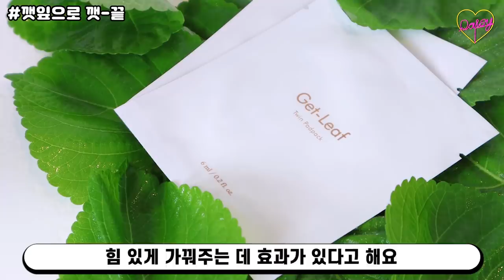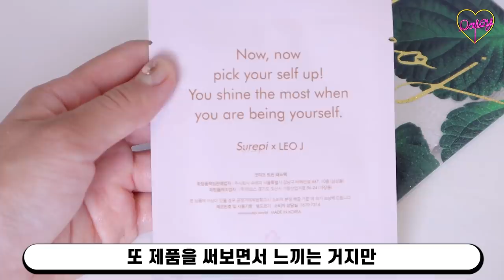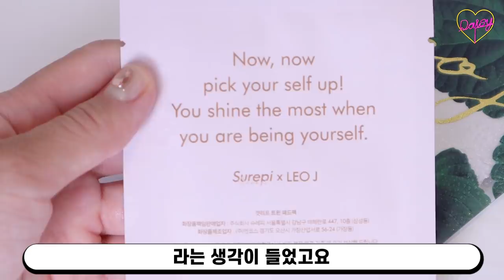[eng/jp] 레오제이가 만든 패드를 리뷰해봤습니다...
❤슈레피 겟리프 트윈패드팩 34,500원❤

❤ Used Products 영상 메이크업 및 의상 정보

초록 체크 nb : 라걸

한스킨 블레미쉬 커버 파운데이션, 바비브라운 마이크로 브라우 펜슬, 헤라 스파이시 누드 밤 레이디알, 클리니크 치크팝 누드팝, 데이지크 아이섀도우 팔레트 누드포션